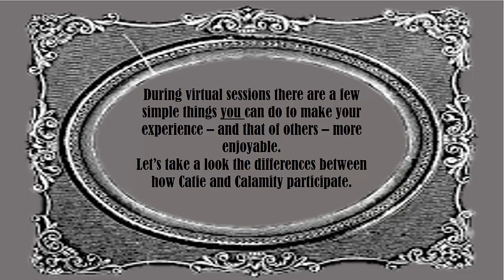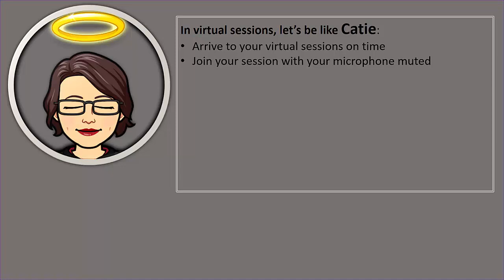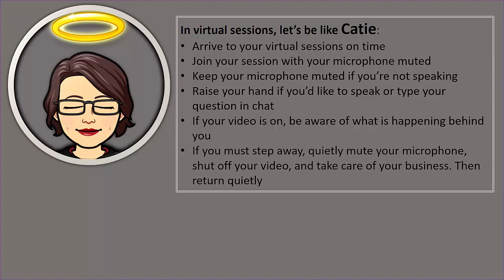Let's Talk Virtual Session Etiquette - SABES ESOL PD Center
This is designed to be a fun way to remind ourselves of virtual session etiquette. This happens to many of us on a regular basis - and we just have to laugh and be kind to ourselves and others. I hope you enjoy it in the spirit in which it was created. :)